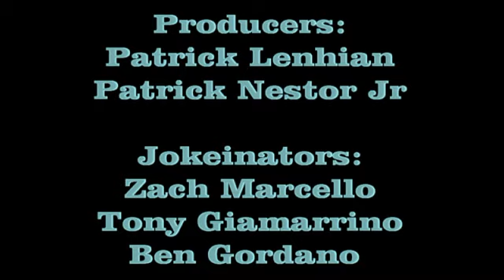The Super Show Episode 28 - Table Talk Season Two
Patrick, and Tyler talk about the sets of TSS and Tyler and Alex talk about a important episode of Season 2
(Warning:episode is ment for a informtion episode, if you do not find it that funny..we dont care)